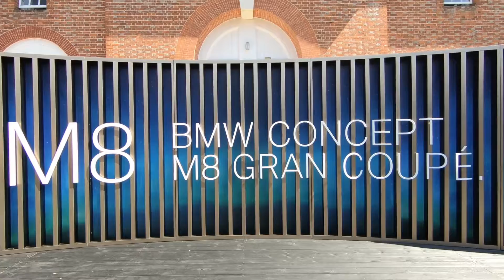Amazing BMW 8 Series Gran Coupe Concept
BMW highlights from the Goodwood Festival of Speed.